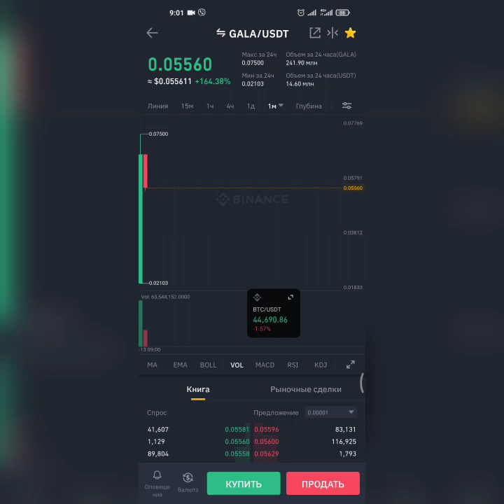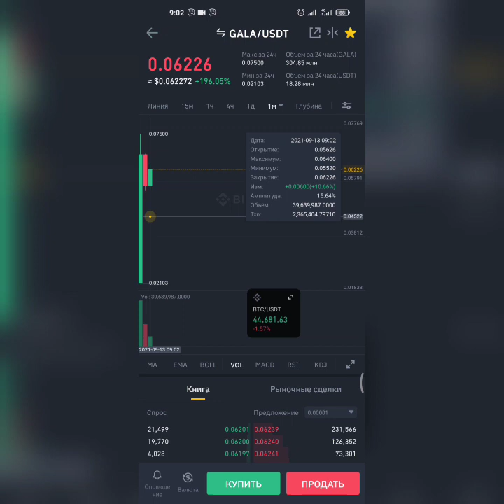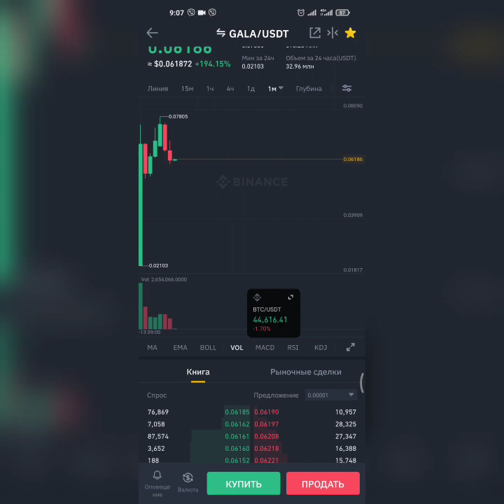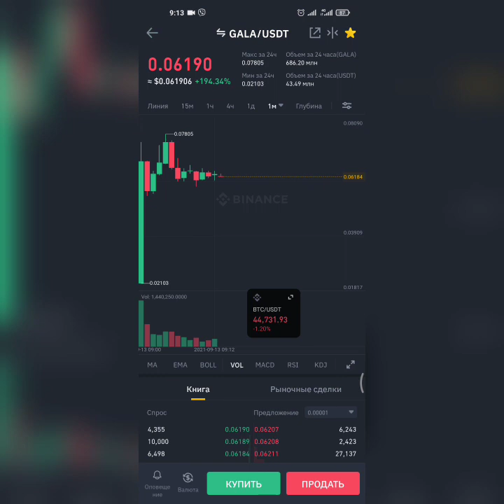Первые минуты после листинга криптовалюты GALA +400%